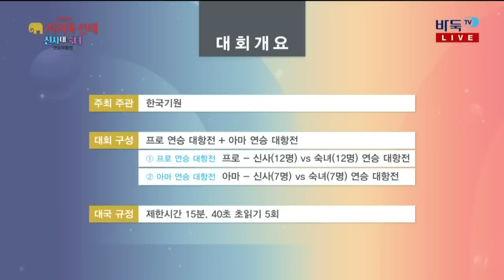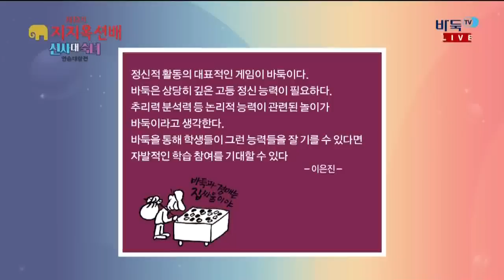제12기 지지옥션배 신사 대 숙녀 연승대항전 프로 제12국 송혜령:이성재